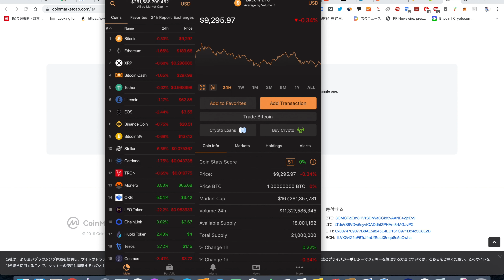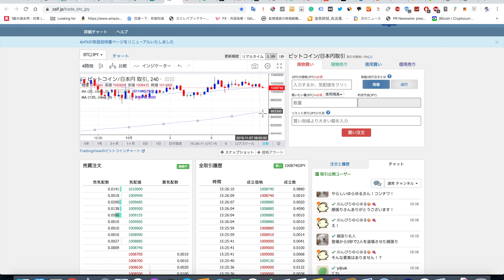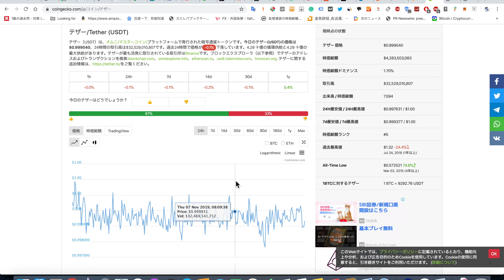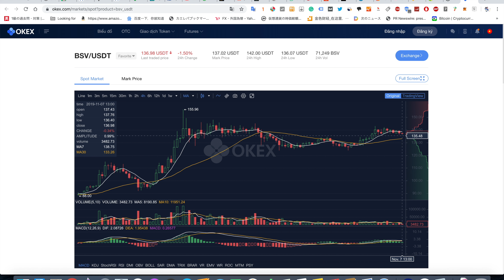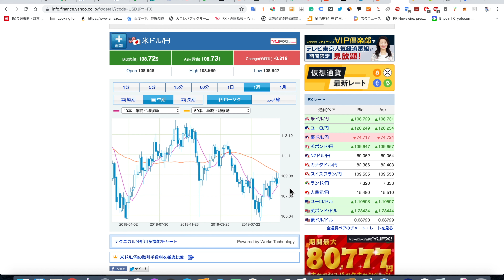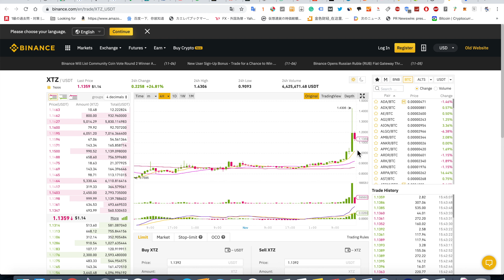2019/11/7 テゾス27％上昇 仮想通貨時価総額27兆3000億 ドル108円7銭